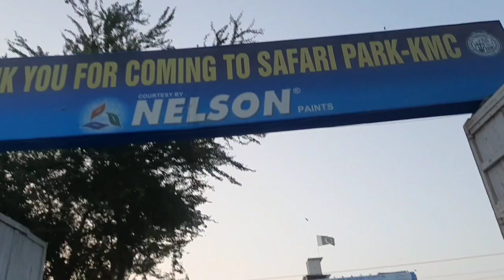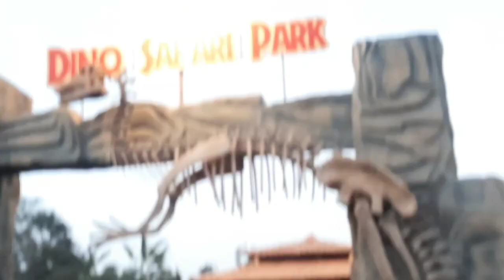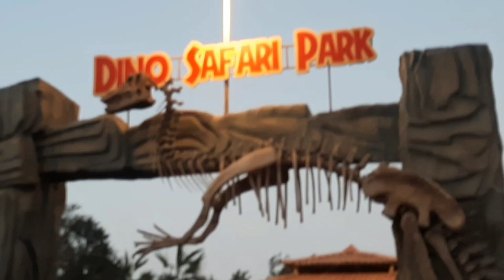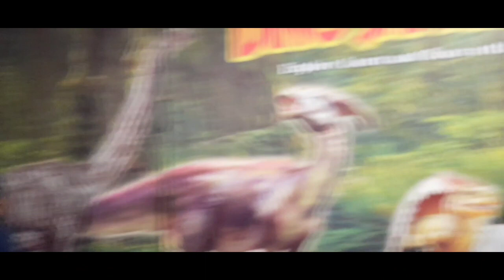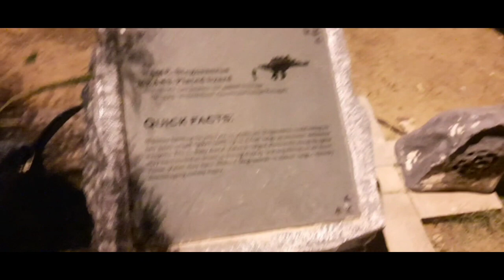Dino Safari Park in karachi | Enjoyment in Safari Park | ViralVideo | Tafreh.